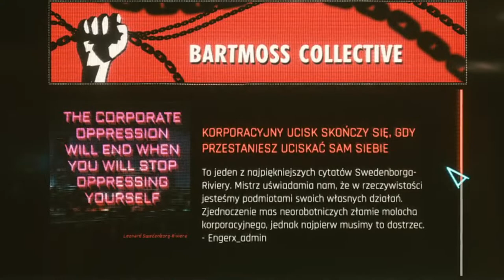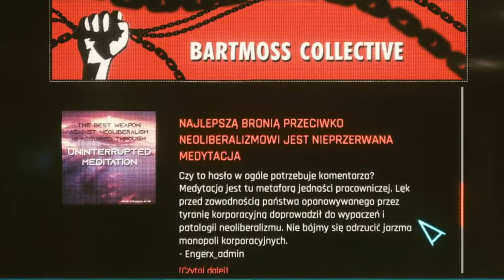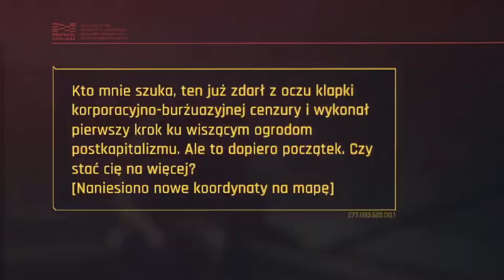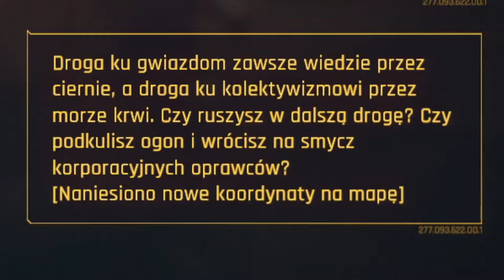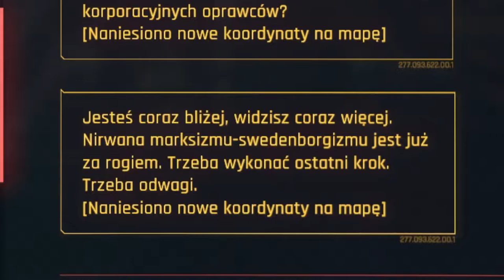Czerwony Wieszcz - wszystkie opcje dialogowe - Cyberpunk 2077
Tropiciele prawdy na tropie Swedenborg-Riviera.

4:42 - 5:09 różnica w wypowiedzi w zależności od lvl inteligencji

0:00 - przeglądanie strony Kolektyw Bartmossa
3:15 rozmowa z Nancy Hartley
5:48 pierwsza lokalizacja
9:09 druga lokalizacja
13:58 trzecia lokalizacja
17:05 czwarta lokalizacja
20:42 zakończenia misji